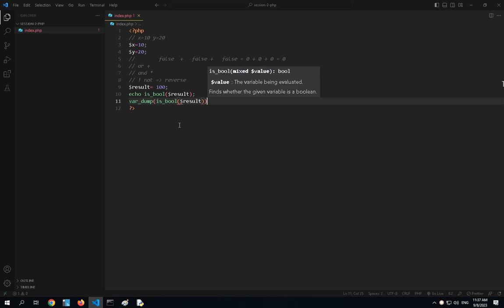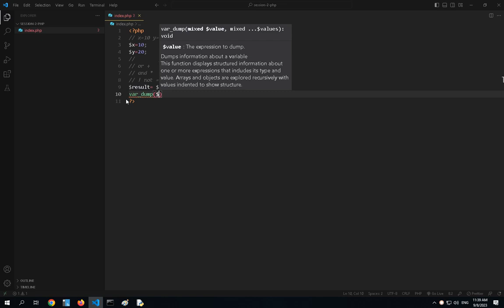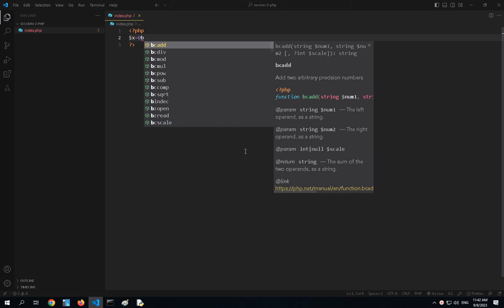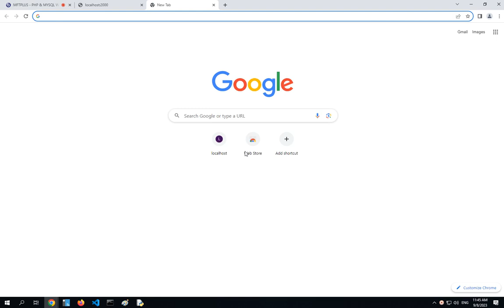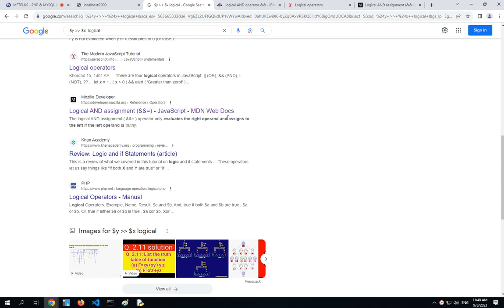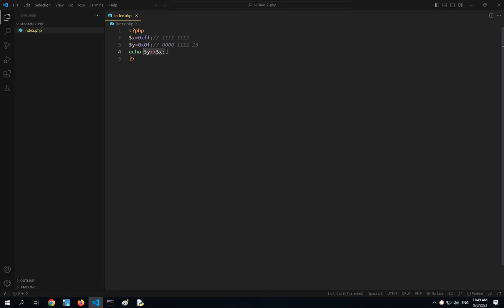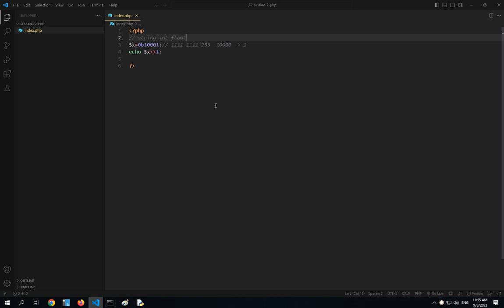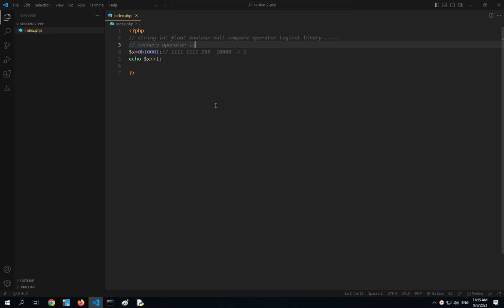آموزش PHP و MySQL - جلسه 2 - بخش 7